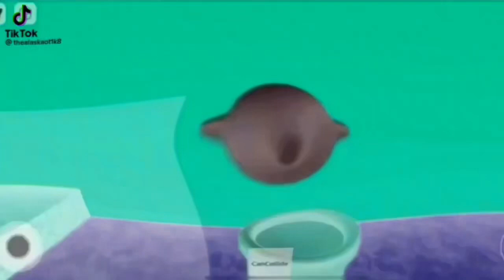Boo In G-Major 6849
Super Mario Boo’s Vacation